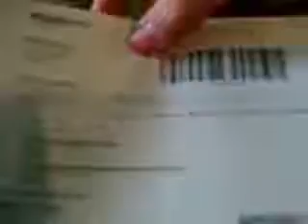Got My FREE Xbox 360 Elite from Trainn how proof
Hey guys this is 100% real its been on CNN(New's Channel) and G4(popular T.V channel)

just chose the cash and buy what ever you want its much easier

-TheModGuy

i did the Amazing Web Stores offer